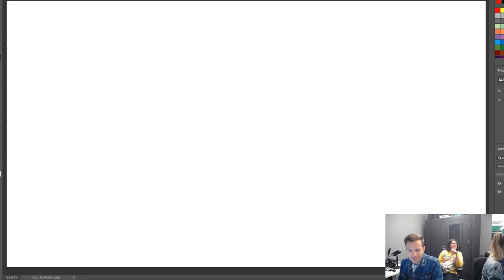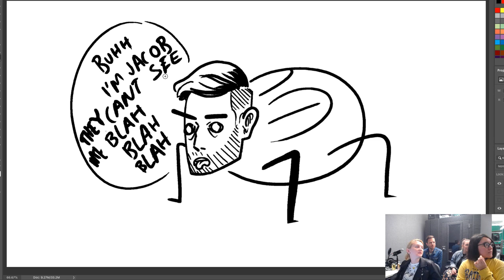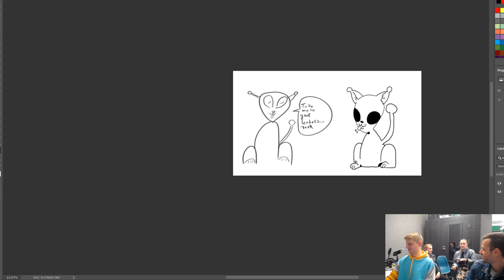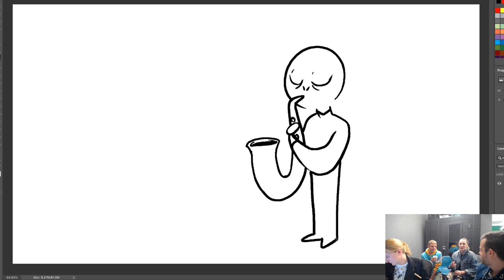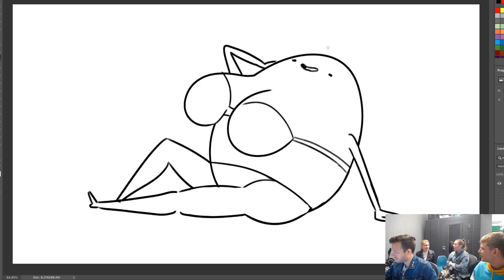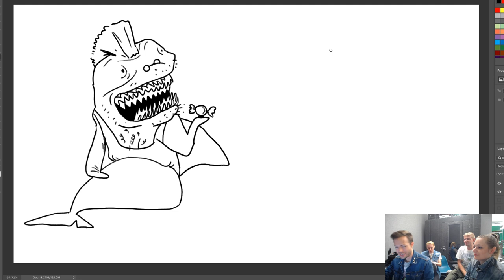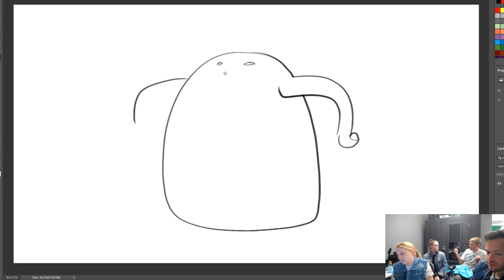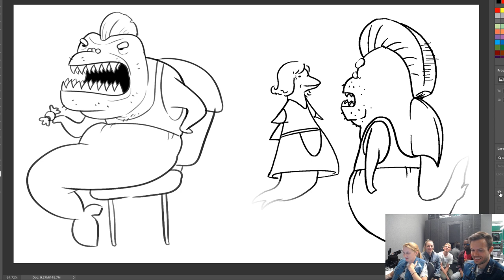Meat Man Is a Sin | Drawfee Stream Archive | 9/20/2019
Original stream date: Friday, September 20, 2019

Appearances by:
Karina Farek, Julia Lepetit, Jacob Andrews, Mark Ledgerwood, Carolyn Page, and Randy McKay

SUPPORT DRAWFEE ON YOUTUBE!